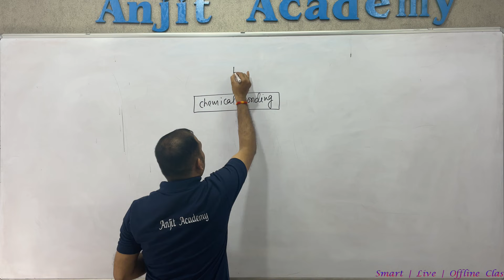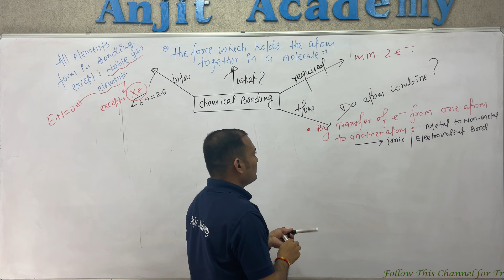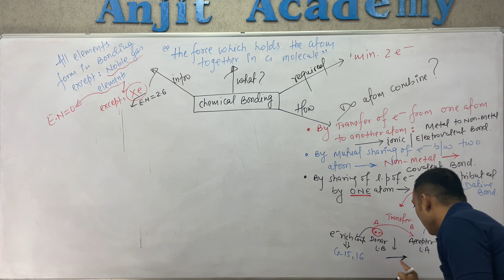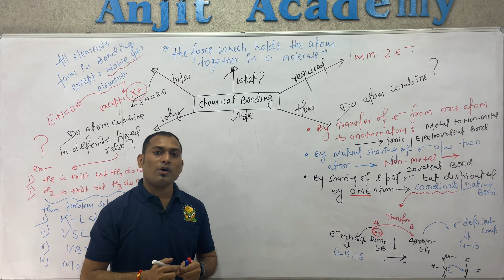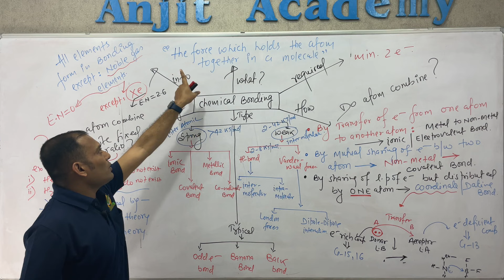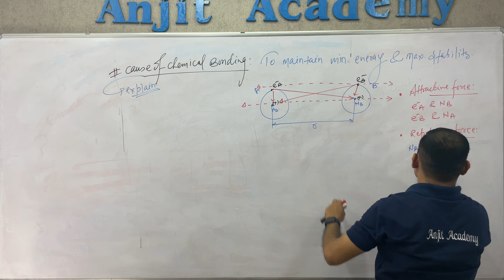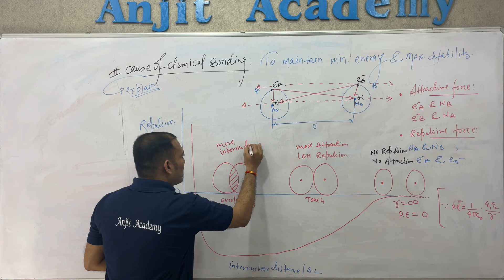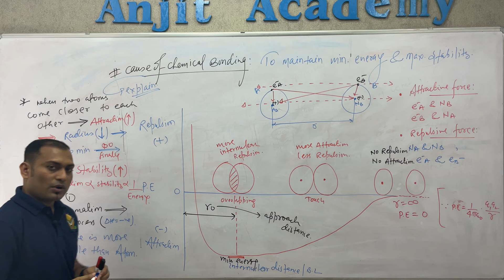Introduction part of chemical bonding | Cause of Chemical Bonding | Types of chemical bonding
Introduction part of chemical bonding | Cause of Chemical Bonding | Types of chemical bonding | NEET 2024

👉 Today, In Chemistry Chemical Bonding & molecular Structure Class 11, Chapter Number - 04, We will Learn what/how/why/cause/type of chemical bonding. Most important Topic of NEET/JEE-2022 Preparation and boost your Exam by Er. Jitendra Gupta Sir 🔥🔥🔥
Generally, students feel difficulty to understand what/how/why/cause/types of chemical bonding. This video helps them to understand in a simple way👍

👉 in this video questions are solved 👇👇
1) chemical bonding and molecular structure class 11
2) introduction of chemical bonding
3) cause of chemical bonding
4) types of chemical bonding
5) reason of chemical bonding
6) what is coordinate bond
7) what is ionic bond
8) what is electrostatic bond
9) what is covalent bond
10) examples of coordinate bond
11) back bonding
12) Banana bond
13) odd electron bond

Related Searched…
neet chemistry chemical bonding 2024
octet rule
introduction of chemical bonding and molecular structure
introduction of mot
what is covalent bond
what is ionic bond
what is electrovalent bond
why are chemical bonding
how are atom combine
why do atom combine
cause of chemical bonding
type of chemical bonding
inert gas elements
exceptions of chemical bonding
xenon do not form chemical bonding
why xe do not form chemical bonding
total number of electrons required to form bonding
bonding konyo hota hai
chemical bonding kya hai
what is chemical bonding
molecule more stable or atom
stability of molecule or atom
potential energy
bond length of bond
minimum energy and maximum stability
some tips of bonding
bonding is exothermic or endothermic process
exothermic process

1) inorganic chemistry chemical bonding
2) inorganic chemistry by Jitendra gupta sir
3) chemical bonding for neet/iit-jee
4) neet preparation 2024
5) iit-jee preparation 2024
6) cbse neet/jee chemistry
7) ncert chapter 4 chemical bonding
8) chemistry by jitendra gupta sir
9) chemical bonding by jitendra gupta sir
10) relation between stability and energy

🔥 With the Thinking " Excellence is the Result of Success". Visit Us Now !

 I Hope You have Enjoyed and Learned more about Chemistry 🔥🔥🔥